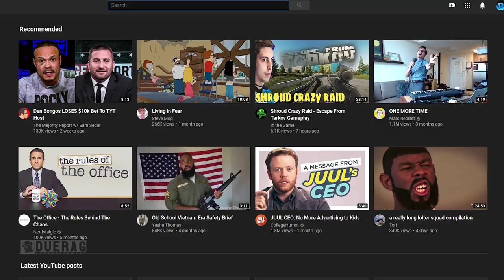2019 was rough..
Songs Used;